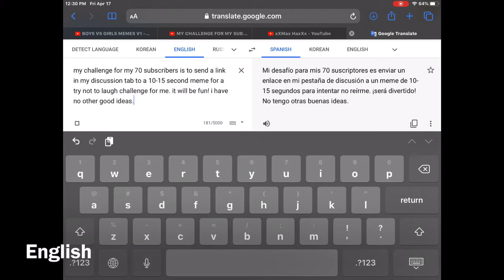My 70 Subscriber Challenge | MORE CLEARER VOICE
Didn’t understand my other vid? Then watch this one to understand the Challenge!